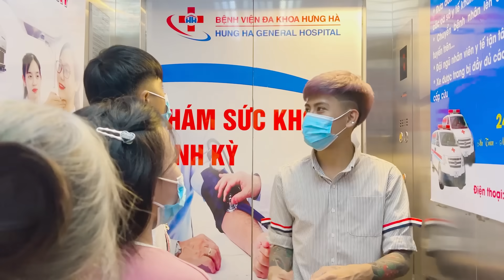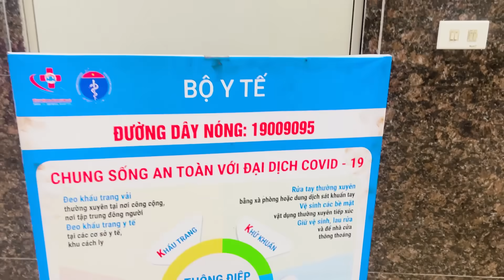Bất Ngờ - Kiên Chổi Đưa Phạm Thư Đi Khám Bệnh | Kết Quả Thật Sốc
Đừng quên đăng kí để ủng hộ cho mình giúp mình có động lực làm những video hay hơn nhé. Nếu các bạn có ý tưởng gì hay hãy cmt bên dưới nhé.